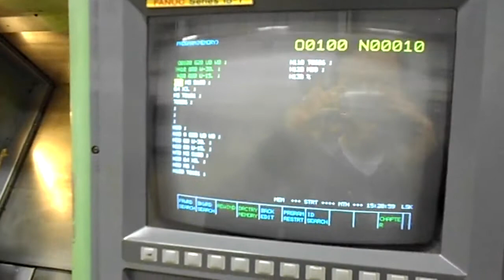8282 Used Daewoo Puma 12L For Sale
Fanuc 15T CNC
Programmable Tailstock
12" 3 Jaw Kitagawa Hyd.Chuck
Geared Head
Coolant System
Chip Guards
AIl Available Tools
AIl Available Manuals